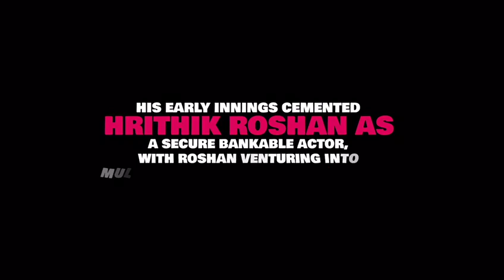Hrithik Roshan - The Journey of Most loved Superstar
From Kaho Naa...Pyaar Hai to WAR...The journey of India’s most LOVED SUPERSTAR
20 YEARS OF HRITHIK MANIA
Video credits: Hrithikrules